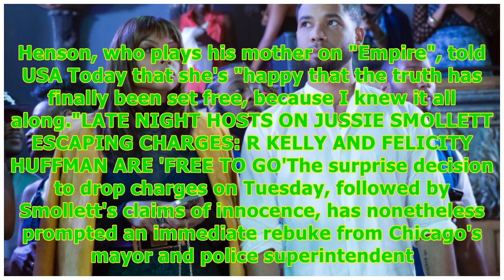Jussie Smollett loses NAACP award, skips out on awards dinner -24/7 News